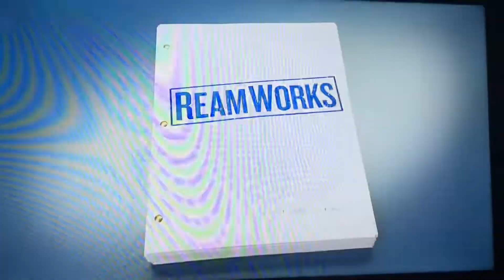Reamworks/Brad Falchuk Teley-Vision/Ryan Murphy Television/20th Television (2021) #6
Well then. Taken from yesterday’s original Fox airing of 9-1-1. This came from the 6th episode of Season 5.